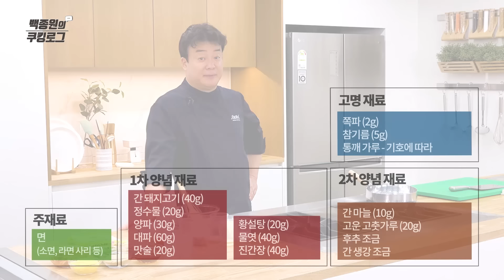집에서 즐기는 강식당2 니가 비비바락 국수 양념장 초간단 Ver. ㅣ 백종원의 쿠킹로그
가정에서 쉽게 해드실 수 있는 강식당2 비빔국수 양념장 초간단 버전입니다.
라면, 소면, 생면 등 다양한 종류로 해드실 수 있는 특별한 비빔국수의 맛을 집에서 즐겨보세요!

니가비비바락 국수 (강식당2)

돼지고기 40g
물 20g
양파 30g
대파 60g
맛술 20g
황설탕 20g
물엿 40g
진간장 40g

간 마늘 10g
고운 고춧가루 20g
간 생강 조금

라면 사리

*고명 - 1인분 기준

쪽파 2g
참기름 5g
통깨 가루 기호에따라

[만드는 법]

*비빔 양념장

1. 냄비에 간 돼지고기, 정수물, 대파, 썰어놓은 양파, 맛술, 황설탕, 물엿, 진간장을 넣고 잘 섞어준다.
2. 졸지 않게 물을 추가로 1컵 넣고 충분히 끓여준다.
3. 고기가 푹 익을 정도로만 끓인 후 불을 끄고 볼에 담아 잘 식혀준다.
- 얼음을 사용하여 식혀준다.
4. 식혀놓은 소스에 간 마늘, 간 생강, 고운 고춧가루를 넣고 잘 섞어준다.

*담아내기

1. 완성접시 → 삶은 면 → 양념장 → 쪽파 → 통깨 가루 → 참기름

Bibim Guksu
Spicy Noodles (Kang’s Kitchen 2)

Pork 40g
Water 20g
Onion 30g
Green onion 60g
Cooking wine 20g
Brown sugar 20g
Starch syrup 40g
Dark soy sauce 40g

Fine chili powder 20g
A little bit of minced ginger

Ramyun noodles

*Topping - For 1 serving

Chives 2g
Sesame oil 5g
Ground sesame seeds

[Directions]

*Sauce

1. Place pork, water, green onion, chopped onions, cooking wine, brown sugar, starch syrup, and dark sauce in a pot and mix well.
2. Add 1 more cup of water so the mixture doesn’t reduce and cook out.
3. Cook until meat is fully cooked, and turn off heat and cool in a bowl.
- Use ice to cool.
4. In cooled sauce, add minced garlic, minced ginger, and fine chili powder.

*Plating

1. Plate → Cooked noodles → Sauce → Scallions → Ground sesame seeds → Sesame oil